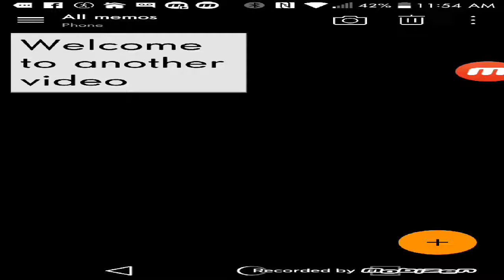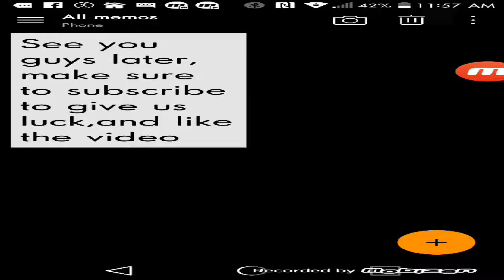Episode 2 of jailbreak gameplay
Hope you like the new intro